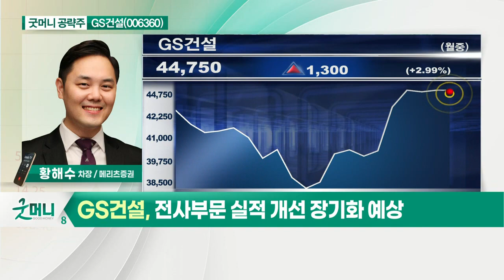GS건설(006360)... 주택부문 정비사업 실적 성장_굿머니 공략주 (20210903)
- 주택부문 정비사업 실적 성장
- 고수익 신사업 확대로 이익 레버리지 효과
- 전사부문 실적 개선 장기화 예상